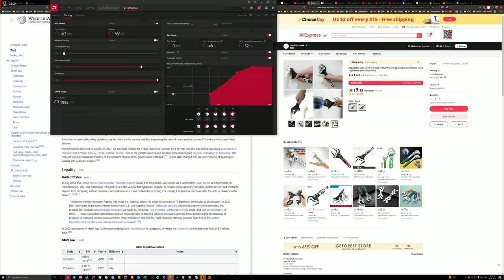4K60 BF1 sinai desert aftermath of a steamroll 2023.10.02-19.52